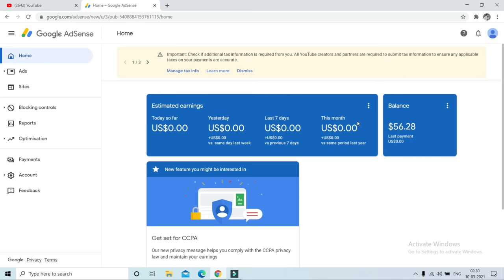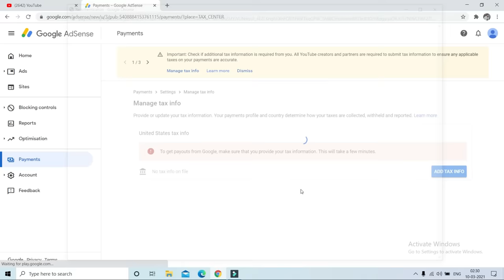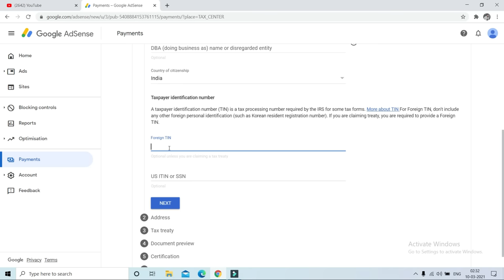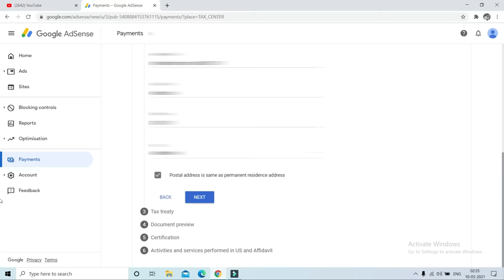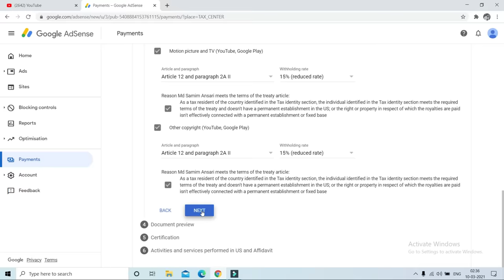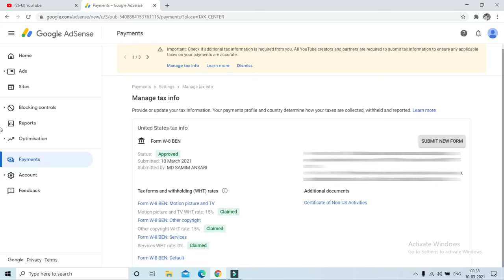How To Submit Tax Information Form in Google Adsense For Youtube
2nd Camera Canon 90D
50MM LENS
CAMERA TRIPOD